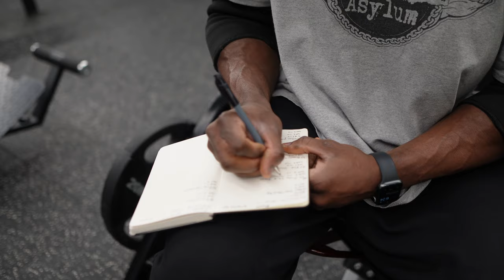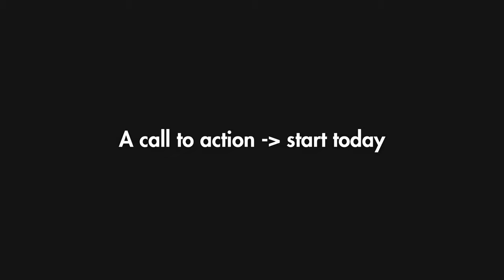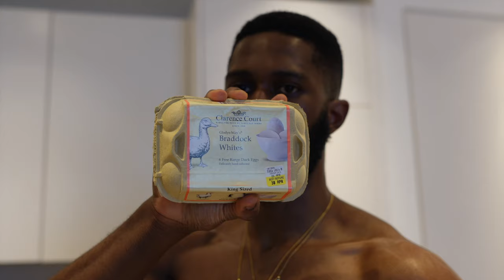Day in the Life of Banker Living in London 2024 | Investment Banking Diaries EP_44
In this video, Emeka an Investment Banking Analyst takes you through his busy week. Hope you like it!

 / purrplecatmusic
Music powered by BreakingCopyright:
 • 🌕Instrumental & Future bass (Royalty ...